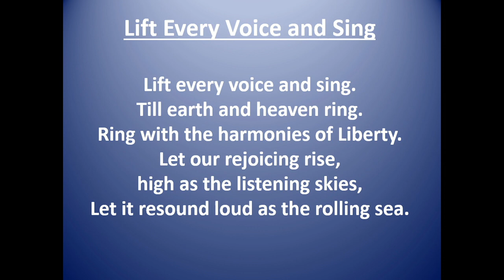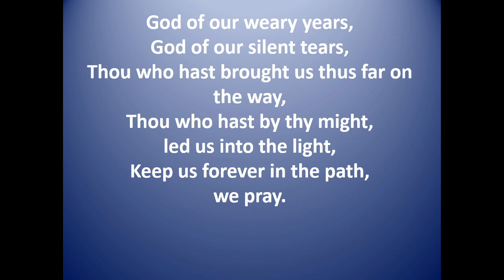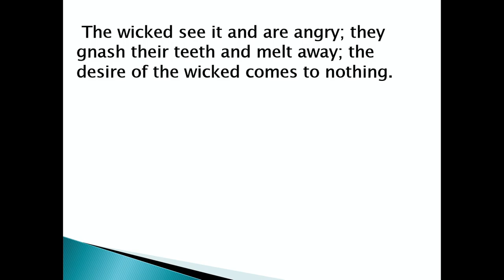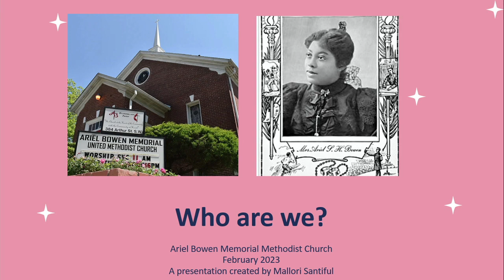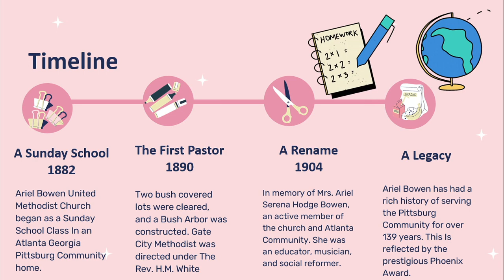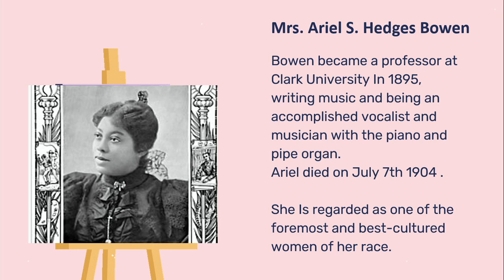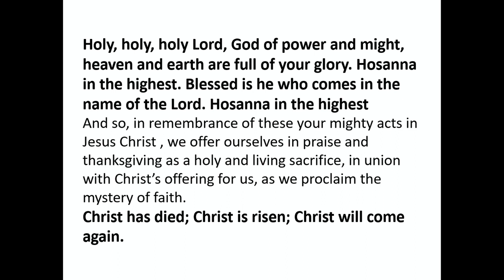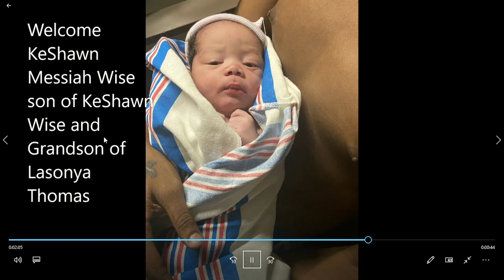Ariel Bowen United Methodist Church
Sunday, February 5, 2023 Worship Service